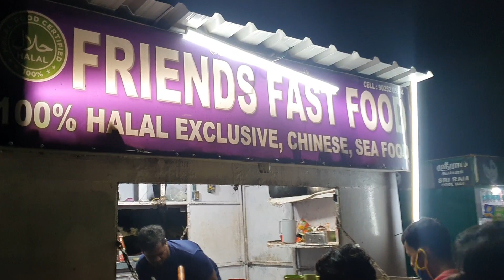Spicy chicken fried rice & noodles in marina beach chennai - Budget friendly fast food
Hello Makkale!

Crew Vlogs Is Back With An Interesting Short Food Vlog On Namma Marina Beach Famous Fast Food.

Do Visit the place and Share Your Experience In The Below Comment Section & Do Watch The Video Fully & Provide Your Valuable Feedback To Us.